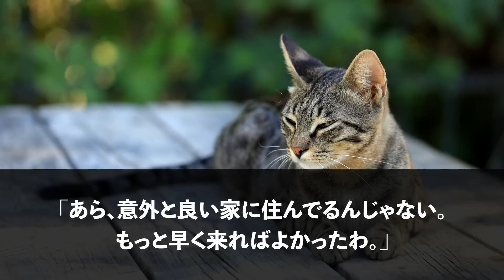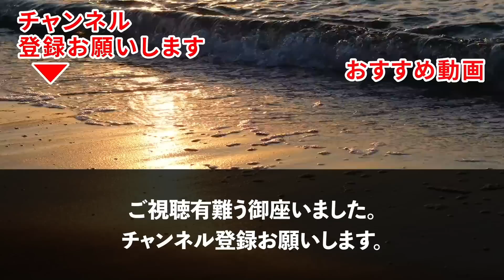【スカッとする話】義母が突然家に来て「お前の家は私のモノ！荷物まとめて出て行け！」私「じゃあ出て行きます」姑「え」だってその家は…【修羅場】